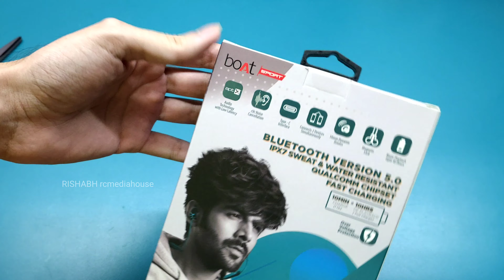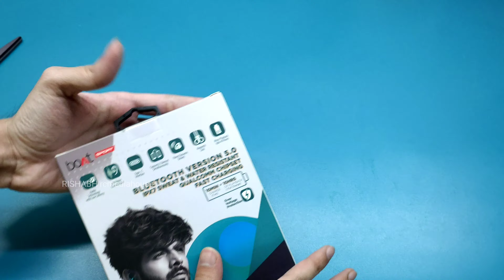boAt Rockerz 255 Pro Plus unboxing Replacement Unit - What Problem?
boAt Rockerz 255 Pro Plus unboxing Replacement Unit - What Problem? | Rishabh Chatterjee in hindi 4K video

Link to buy

Speakers Store